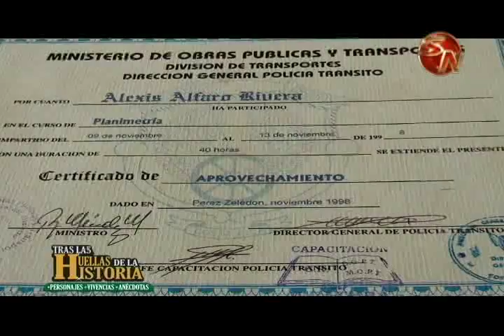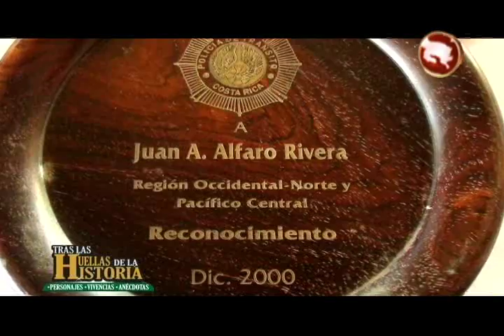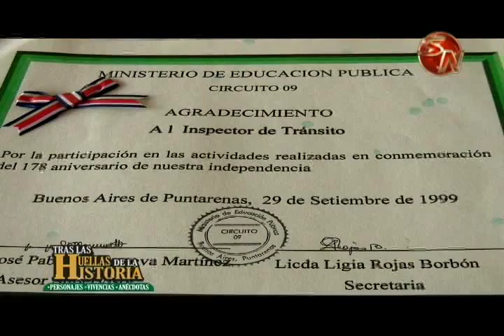Tras las Huellas de la Historia presenta el relato del capitán Alexis Alfaro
Toda una institución dentro de la Policía de Tránsito, un icono de la institución, recordado por muchos, es el capitán Alexis Alfaro.

Don Alexis es el invitado este lunes 23 de enero en Tras las Huellas de la Historia, desde las cinco de la tarde por Televisora del Sur Canal 14.